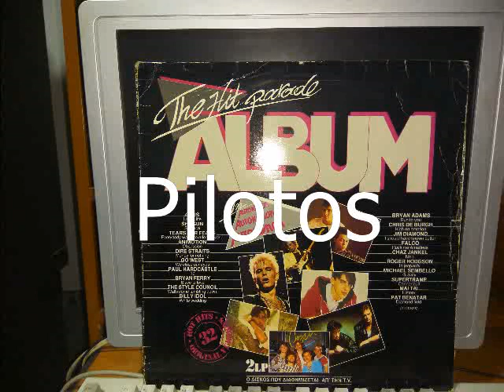LIVE IS LIFE - OPUS